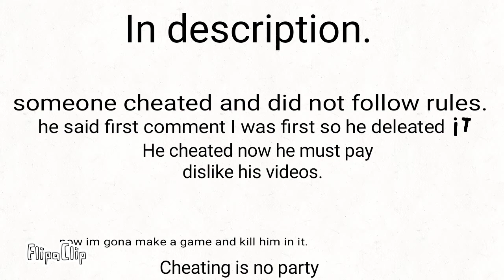Destroy that chanell.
and in case it's deleated again...

if he deleats them all im gona RAGE.

(in the video my message appears).
(a part of it).